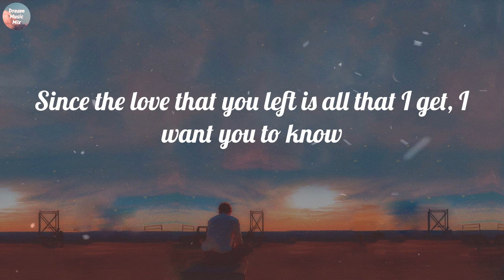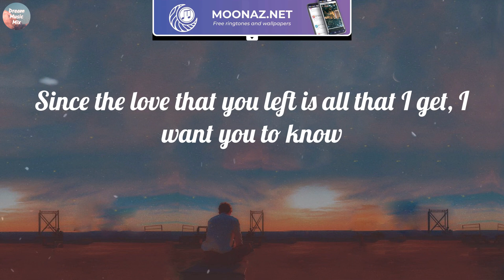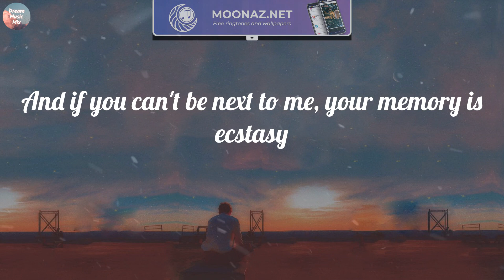Justin Bieber - Ghost (Lyrics) | Anne-Marie, Meghan Trainor, OneRepublic,...(Mix)